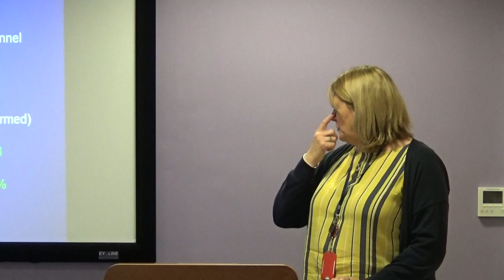Merseyside Fire and Rescue Authority Community Safety and Protection Committee 5th February 2019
Liverpool Suite, Ground Floor, Merseyside Fire and Rescue Service Headquarters, Bridle Road, Bootle, L30 4YD

Present:
Cllr Brian Kenny (Chair)
Cllr Lesley Rennie
Cllr Roy Gladden
Cllr Lynne Thompson
Cllr Peter Brennan
Cllr Janet Grace
Cllr Lisa Preston

1. Preliminary matters 0:16

Members are requested to consider the identification of:

a)    Declarations of interest by individual Members in relation to any item of business on the Agenda

b)    Any additional items of business which the Chair has determined should be considered as matters of urgency; and

c)    Items of business which may require the exclusion of the press and public during consideration thereof because of the possibility of the disclosure of exempt information.

·         Agenda Item 6, “Part 2 EXEMPT minutes” contains EXEMPT information by virtue of Paragraph 3 of Part 1 of Schedule 12A to the Local Government Act 1972.

2. Minutes of the Previous Meeting 1:07

The Minutes of the Previous Meeting, held on 4th September 2018, are submitted for approval as a correct record and for signature by the committee chair.

3. Membership of Fire & Police Collaboration Committee 1:27

To consider Report CFO/006/19 of the Monitoring Officer, concerning membership of the reconstituted Fire & Police Collaboration Committee; and provisional schedule of meeting dates.

4. SERVICE DELIVERY PLAN AUGUST TO NOVEMBER 2018 UPDATE 5:51

To consider Report CFO/003/19 of the Chief Fire Officer, concerning the scrutiny of performance against the objectives and performance targets/ outcomes as set out in the Service Delivery Plan 2018/19, for the period August to November 2018.

A presentation will be delivered in support of this report.

Additional documents:

Appendix 1: SERVICE DELIVERY PLAN AUGUST TO NOVEMBER 2018 UPDATE
Appendix 2: KPI REPORT AUGUST TO NOVEMBER 2018 UPDATE

5. Arson Reduction Strategy Progress Report 25:43

To consider Report CFO/008/19 of the Assistant Chief Fire Officer, concerning the outcomes of the Arson Reduction Strategy, following significant progress on arson convictions.

Additional documents:

Appendix A: Serious and Organised Crime Strategy
Appendix B: Convictions for 2017/18

6. Part 2 EXEMPT minutes 34:54

The Part 2 - Exempt Minutes of the Previous Meeting, held on 4th September 2018, are submitted for approval as a correct record and for signature by the committee chair.